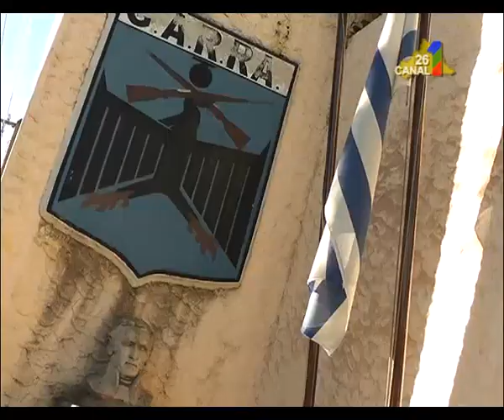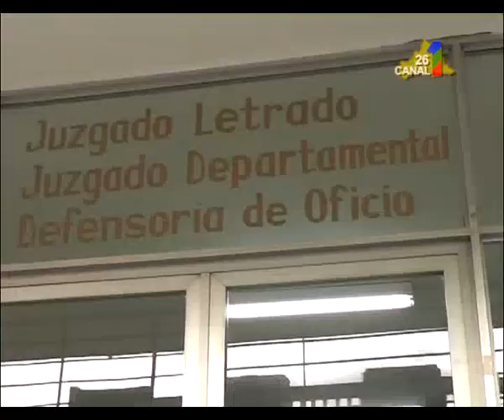POLICIALES 28 DE MAYO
Aumenta el número de denuncias por hurto de motos en Melo. En promedio dos denuncias diarias son presentadas  ante la Policía. En las últimas horas se logro aclarar una serie de  hurtos con la recuperación de partes de varios bi rodados. Hay personas procesadas.